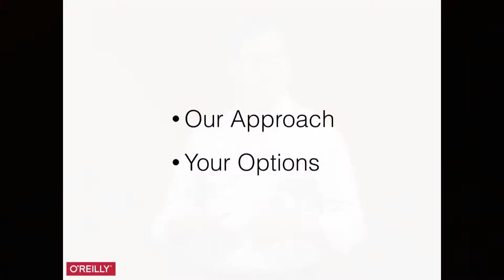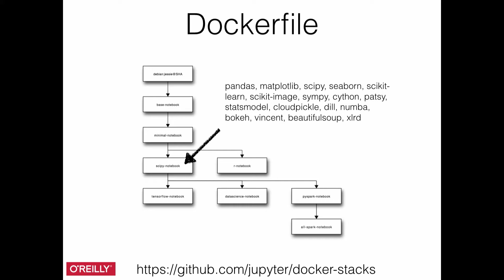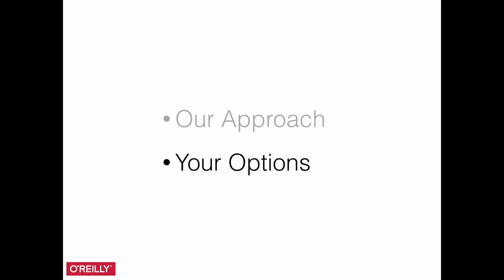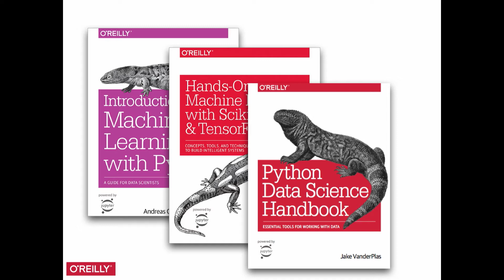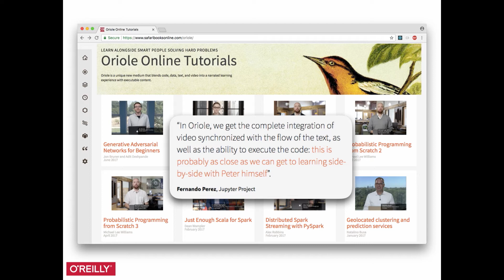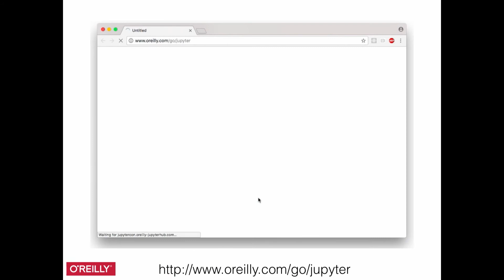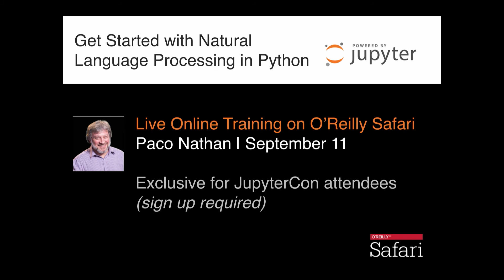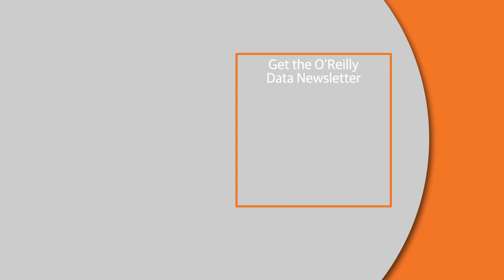Jupyter at O'Reilly - Andrew Odewahn (O'Reilly Media)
For almost five years, O’Reilly Media has centered its publishing processes around tools like Jupyter, Git, GitHub, Docker, and a host of open source packages. Andrew Odewahn explores how O'Reilly is using the Jupyter architecture to create the next generation of technical content and offers a preview of what's in store for the future.